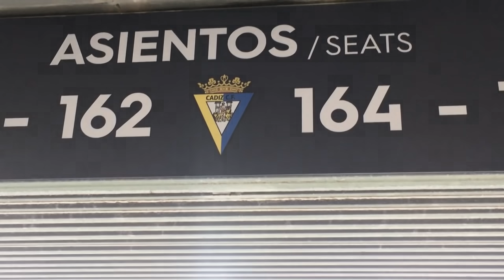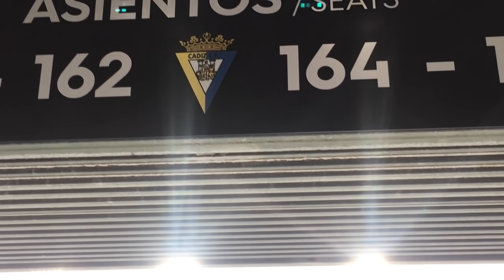BUEN OSASUNA, TRISTE REGRESO DEL CÁDIZ A PRIMERA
Ganó Osasuna en el Carranza en el regreso del Cádiz a primera. Mucho que comentar desde el estadio y espero como siempre vuestra opinión en los comentarios cracks!